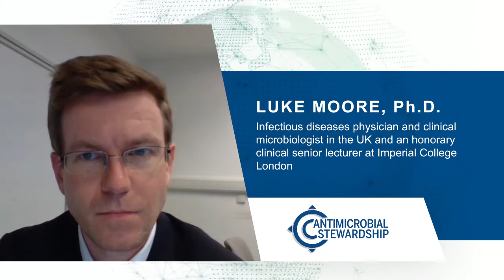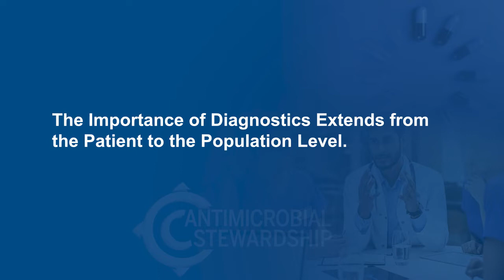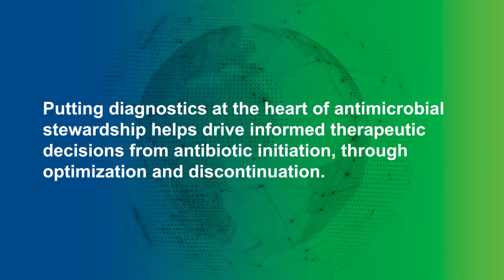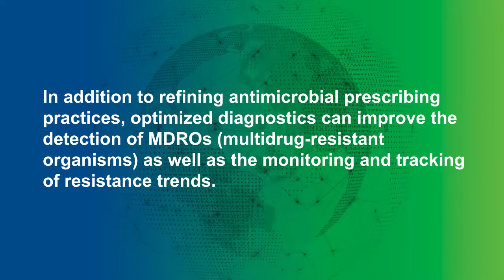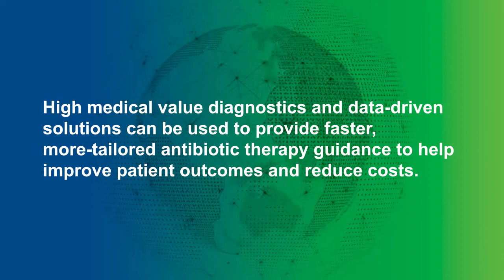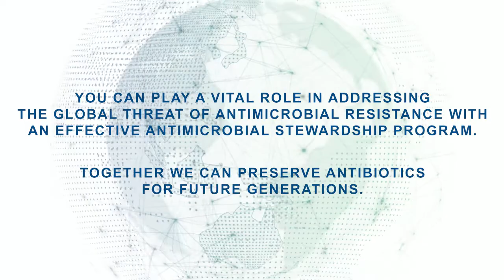Diagnostics are at the Heart of Stewardship. Interview with Dr. Moore.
Luke Moore, PhD, an infectious disease physician and clinical microbiologist in London, describes how optimized diagnostics and data-driven solutions can benefit antimicrobial stewardship initiatives.